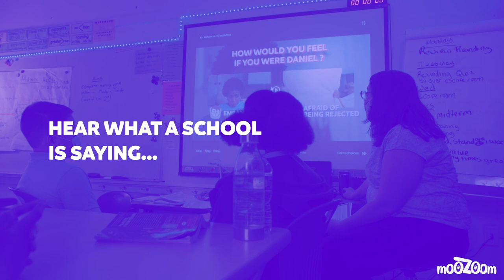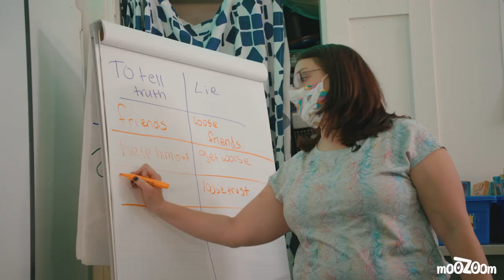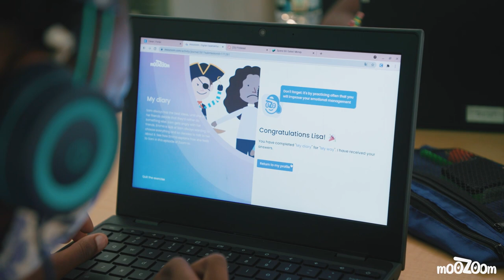moozoom experience at Learning First Charter Public School, MA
Learning First Charter Public School in Massachussets started using moozoom program after struggling with other SEL programs that were complicated, repetitive,not relevant culturally, and added to the workload of their teachers. They were hesitant to try another SEL program, afraid of the duanting implementation process, the  fact that their teachers time resource was limited. But they believed in SEL and its positive impact on students. Find out how moozoom solved all their problems and why their teachers love it. Discover how a student learnt how to build a real-world life skill within 3 weeks of moozoom experience.